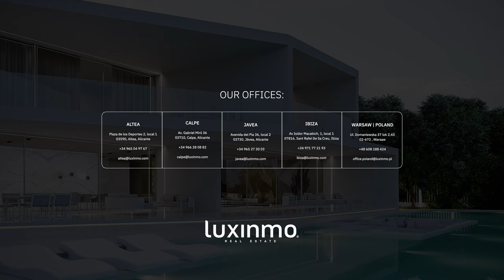Apartamento de lujo en el piso 44 de INTEMPO Benidorm - Luxinmo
Viviendo en el rascacielos residencial más alto de Europa, INTEMPO

Luxinmo Real Estate ha comenzado a comercializar múltiples propiedades en el rascacielos más importante de la Costa Blanca y uno de los más altos de Europa.

Luxinmo te ofrece la posibilidad de disfrutar de un estilo de vida que ya es tendencia en otras partes del mundo. Porque Intempo no es solo un lugar para vivir, también genera experiencias asociadas a un resort de lujo.

🏡 DETALLES DE LA PROPIEDAD
Referencia: 1242
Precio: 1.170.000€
Ubicación: Poniente, Benidorm
Piso: 44º
Tamaño: 175 m2
Dormitorios: 3
Baños: 2

00:00 Introducción con vistas impresionantes
00:32 Entrando al apartamento
00:38 Sala de estar con balcón
00:58 Dormitorio con balcón
01:15 Baño
01:26 Dormitorio 2 con balcón
01:39 Dormitorio principal con vestidor y baño en suite
02:01 Pasillo del balcón
02:13 Sala de estar
02:21 Resumen

📺 CARACTERÍSTICAS Y EQUIPAMIENTO:

Intempo, el edificio residencial más alto de Europa, con 198 metros de altura, 47 pisos y 256 apartamentos, presenta un exclusivo apartamento de 175m2 que personifica el lujo y la comodidad. Este apartamento incluye dos plazas de aparcamiento privado, asegurando conveniencia y seguridad.

La espaciosa terraza ofrece impresionantes vistas panorámicas del mar, la ciudad y las montañas. El interior está diseñado con un estilo moderno y elegante, destacado por acabados de calidad. Un práctico vestidor proporciona espacio organizado para pertenencias personales, realzando el lujo del apartamento.

Vivir en Intempo significa experimentar la majestuosidad del Mediterráneo en un santuario de tranquilidad y lujo, en el corazón de Benidorm. La impresionante estatura y las comodidades del edificio lo establecen como un destino residencial de primer nivel.